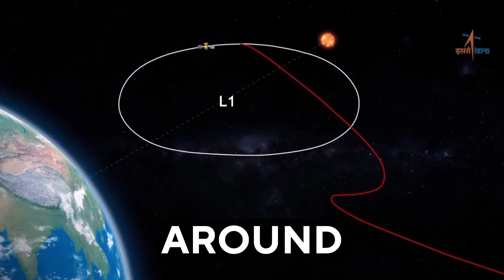Moon,Mars,Sun What's next...? | Shukrayaan - 1 ISRO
Moon, Sun What's next...?
ISRO has already conquered the moon and launched a mission to study the Sun. So, what's their next big plan? Well, according to ISRO Chairman S. Somnath, they're all set to explore Earth's closest planetary neighbor 'Venus' .
S Somnath, recently shared some exciting news during a talk at the Indian National Science Academy in Delhi. He mentioned that India's next mission is set for Venus,the second planet from the Sun. According to S Somnath, this mission to Venus is already in the planning stages,and has been configured. What's even more impressive is that they've developed the necessary payloads for this mission. This marks a significant milestone in India's space exploration endeavors, following the successful launch of the Chandrayaan-3 moon mission earlier this year.

Why Venus, you might wonder? Well, S Somnath explained that Venus is a fascinating planet with many mysteries waiting to be discovered. Its thick atmosphere, which has an atmospheric pressure 100 times that of Earth is filled with acids, makes it quite challenging to study. The surface remains a mystery, as it's unclear whether it's hard or not. But why bother studying Venus? S Somnath believes that understanding this enigmatic planet can help us answer important questions in the field of space science. After all, Earth's fate could potentially be tied to Venus's history. Earth, which was once very different, might change over tens of thousands of years.
Venus is often referred to as Earth's twin due to its similar size and density. It's worth noting that other space agencies, like the European Space Agency (ESA), and countries like Japan and the United States, have also conducted missions to Venus in the past or have plans for future missions.
For instance, NASA, has conducted flyby missions and intends to continue exploring Venus in 2029, 2030, and 2031. They even captured the first visible light images of Venus during a flyby mission in 2021.
This mission to Venus is an exciting step forward for ISRO, which recently launched the Aditya L1 spacecraft.
Aditya-L1, India's Sun observation mission, embarked on its journey from Earth on September 2 and is now gradually approaching its destination . It's headed for a unique orbit called a 'Halo orbit' around the L1 point, which is situated roughly 1.5 million kilometers away from us. This mission aims to provide in-depth observations of the Sun and is set to reach its destination on January 6, 2024. With these ambitious space missions, India continues to make its mark in the field of space exploration.

BL Network